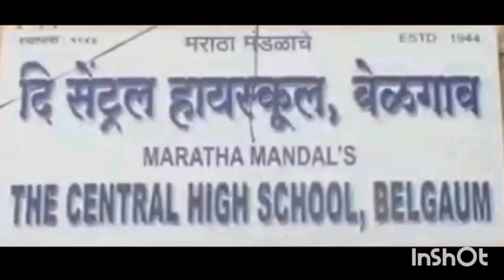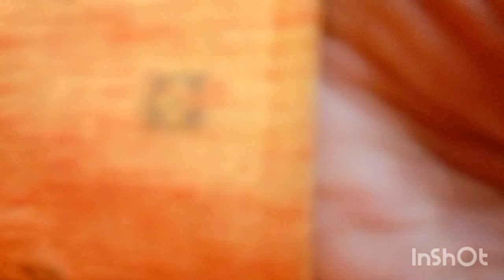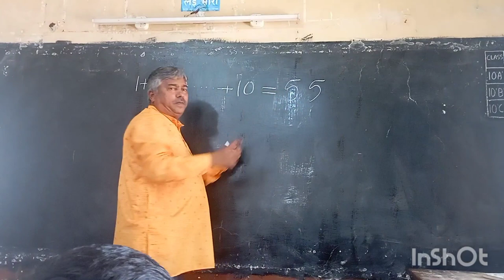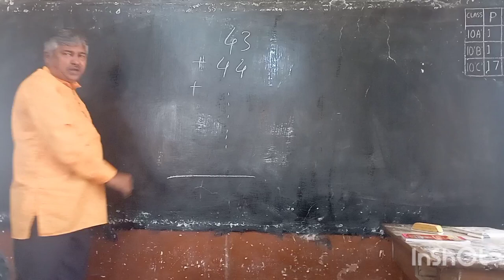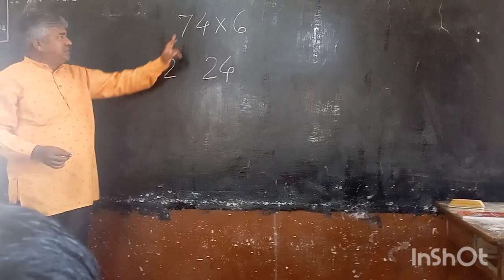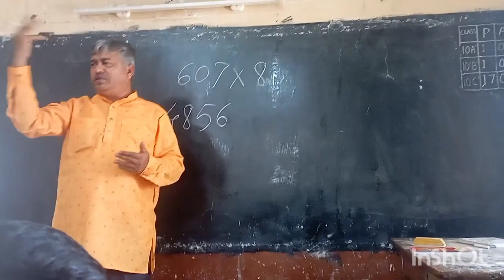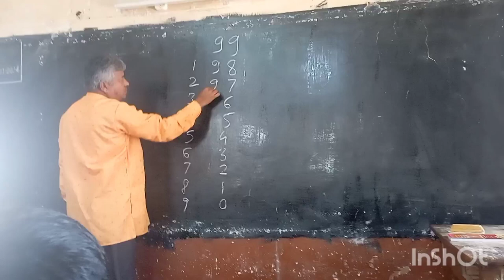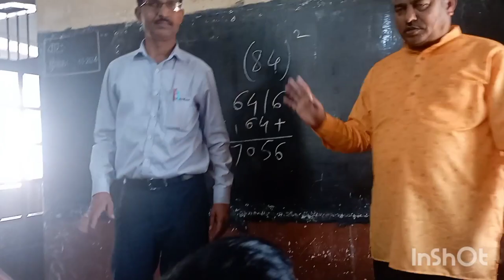Spl. lecture on Vedic Maths at MM's Central High School for SSLC by Kush Durgi (Ankush) Belgaum